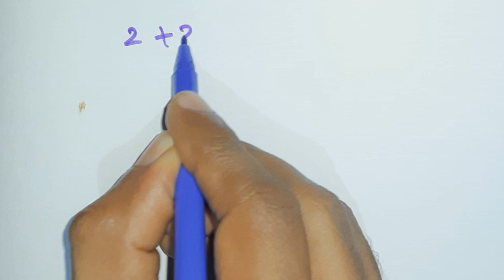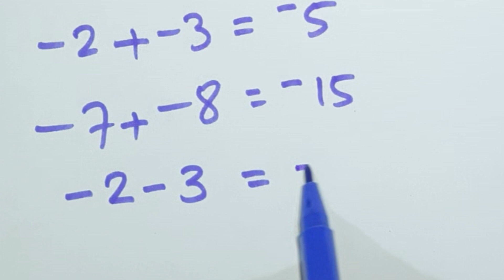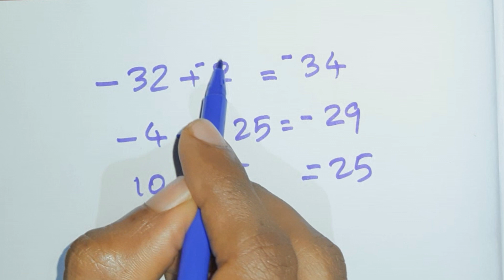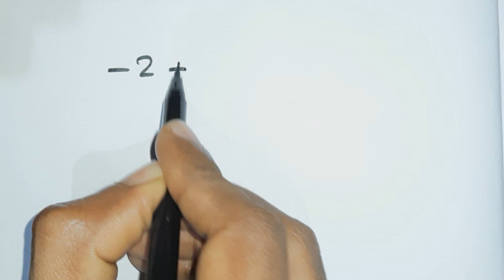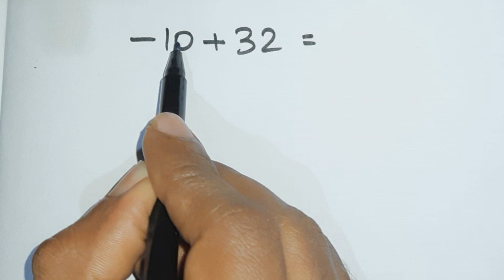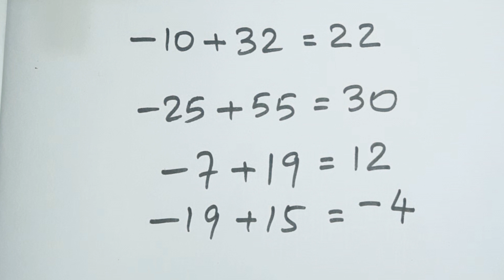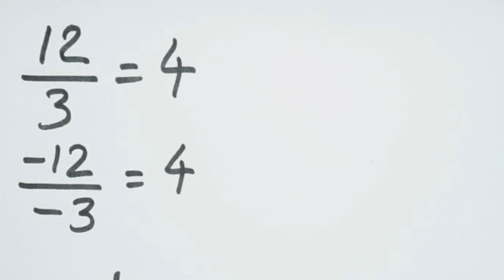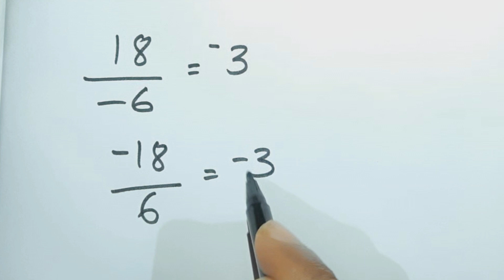നെഗറ്റീവും പോസിറ്റീവും ഇനി പ്രശ്നമല്ല#Negative numbers #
std 7 മുതലുള്ള കുട്ടികൾക്ക് വളരെയധികം പ്രയോജനപ്പെടുത്താവുന്ന വീഡിയോ ! നെഗറ്റീവ് സംഖ്യകളുടെയും പോസിറ്റീവ് സംഖ്യകളുടെയും ക്രിയകൾ തെറ്റാതിരിക്കാൻ സഹായകമാകും.